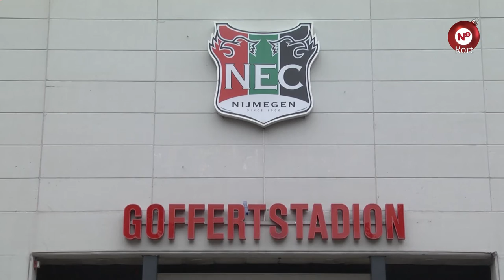N1 Kort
++ Reclametaks voor winkelcentrum Malden ++ NEC en gemeente dichterbij Goffertdeal ++